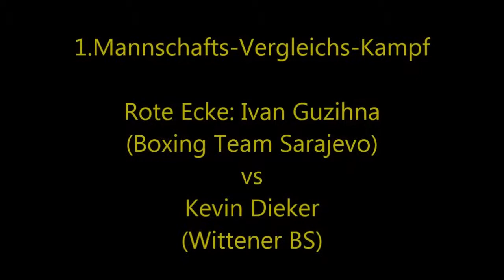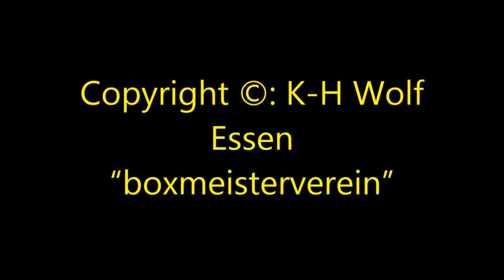BSC Haspe * Boxen * Ivan Guzihna Boxin Team Sarajevo vs. Kevin Dieker Wittener BS * 01.12.2012